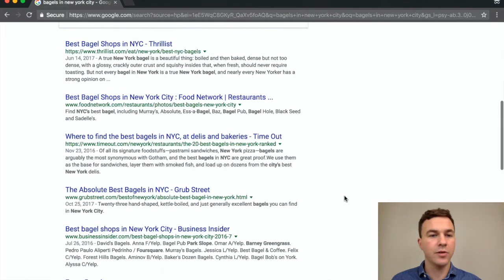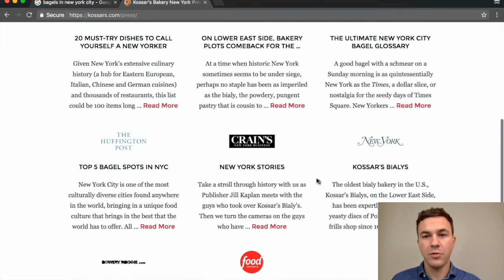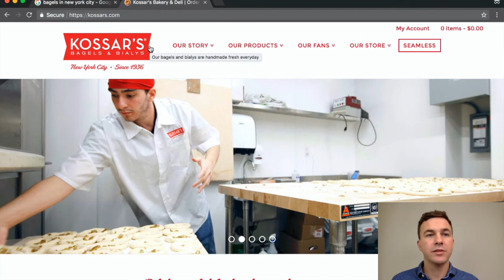Should I Update My Website? (6 Questions to Ask Yourself)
Do you think it’s time to update your website? Ask yourself these 6 questions:

1.Is your website SEO optimized?
2. Is your website mobile friendly?
3. Does your website sell for you?
4. Can you make changes without a developer?
5. Does your website tell your story well?
6. Does your website generate credibility for your business?

Building your own website is easier than you think. Try using one of these three popular drag-and-drop website builders:

Zoom H1 Recorder (Microphone used for videos)